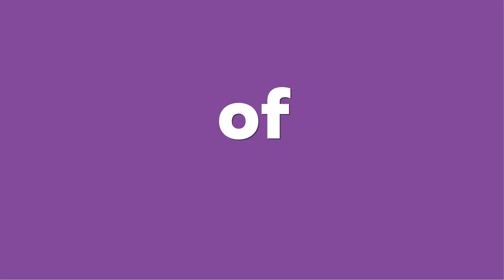Get A Glimpse Into The World Of Crayons As We Begin A New Journey Into 2020.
Want to meet the charismatic yet unconventional think-tanks, storytellers and the chasers of dreams?
Here is where you will find them.